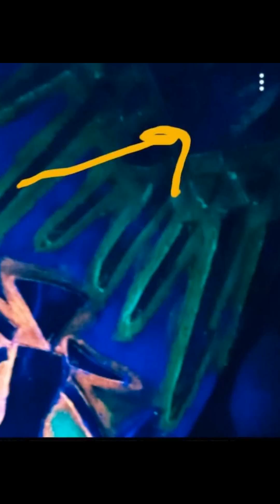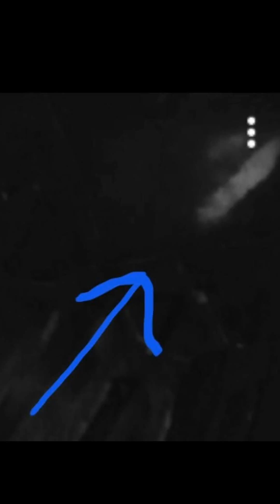Only if you watch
You'll see the faces